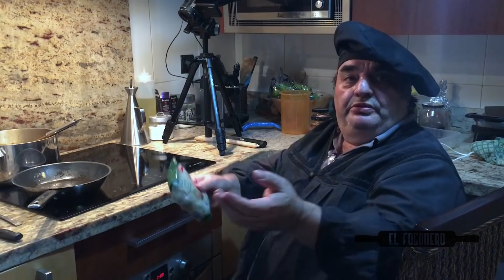Carrilleras | Cristóbal Berzosa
Hoy tenemos una de esas recetas que no fallan, las carrilleras, Cristóbal se pone manos a la obre y a parte de hablar mucho, nos regala a mayores una salsa exquisita. ¡Apuntad!

Ingredientes:
Carrilleras
Zanahoria
Tomate
Cebolla
Ajo
Pimiento
Apio
Perejil
Avecrem
Agua
Vino blanco
Después de cocer, echamos las especias como orégano y tomillo

Salsa a mayores
Pasas
Vino Tinto
Azúcar